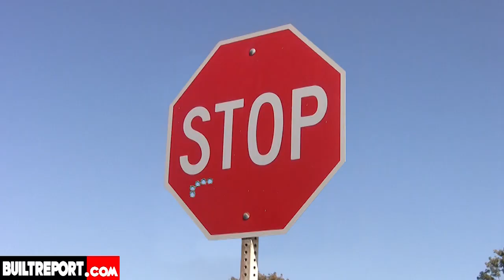Gang Wars Part 1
Max Outt unveils the seedy underbelly of Venice Beach.